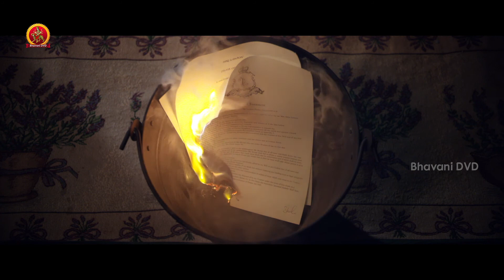Vasanthakalam Full Movie Telugu Part 5 | Nayanthara, Bhoomika Chawla, Prathap Pothan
Watch VasanthaKalam Full Movie Parts.

Starring: Nayanthara, BhoomikaChawla, Prathap Pothan, Rohini Hattangadi, K. S. G. Venkatesh and others.
Directed by Chakri Toleti
Producer by Damera V.S.S. Srinivasa Rao